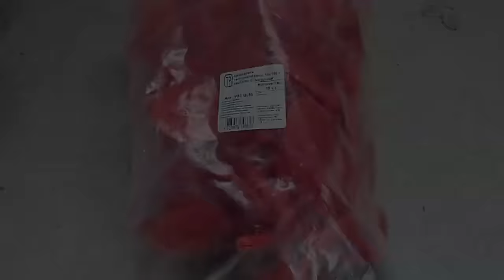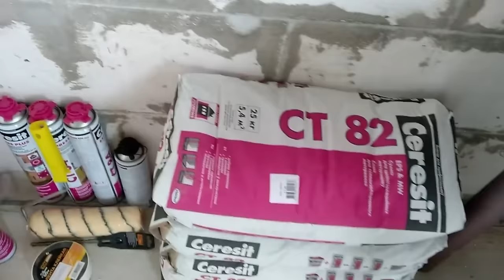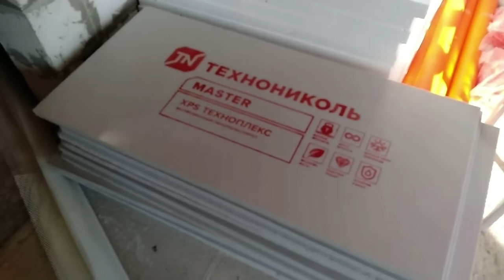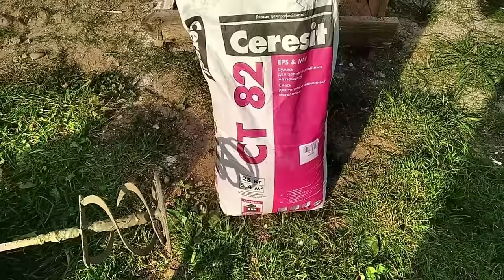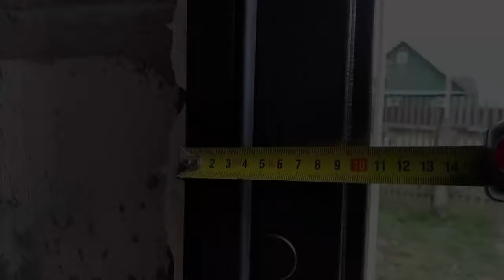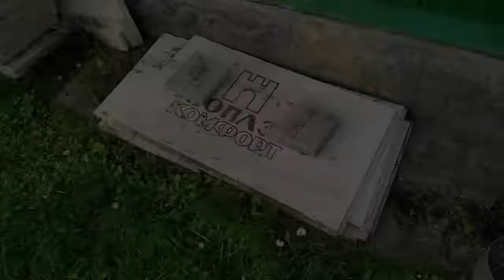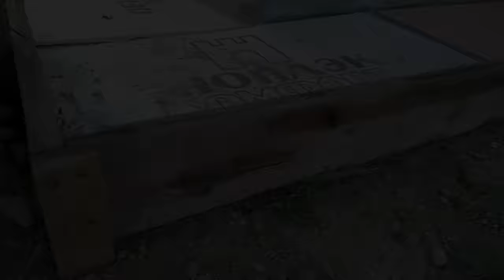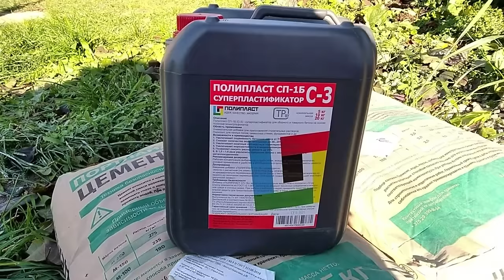Как мы строили пристройку к дому из газосиликатного блока. Полная история. Часть 2/4.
Всем привет!
Этим летом мы наконец закончили строительство пристройки из газосиликатного блока к нашему деревянному дому на даче. Дело, скажу я вам, не легкое, но мы с женой справились! В этом видео я хочу еще раз пересказать всю историю строительства максимально подробно. Видео будет в четырех частях - это вторая часть. Надеюсь вам понравится!